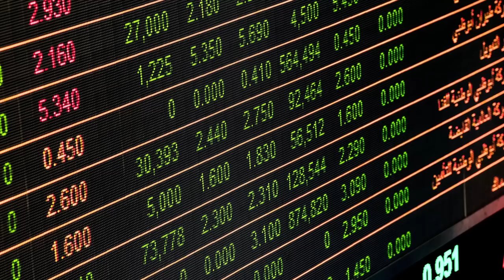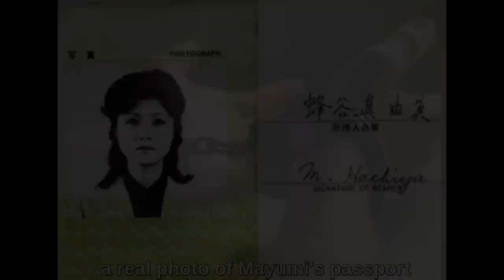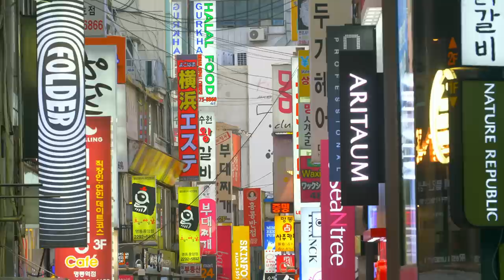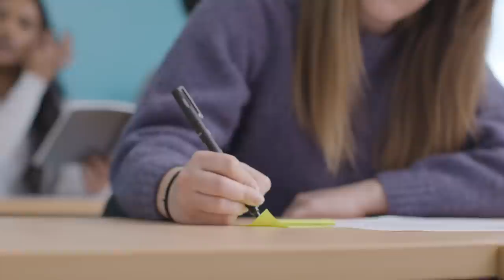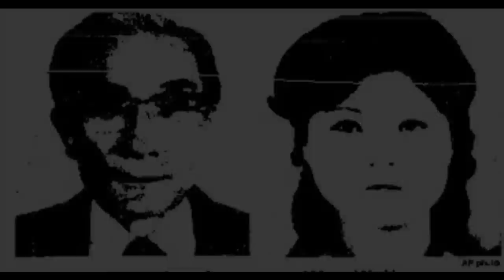She killed 115 people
The plane made radio contact at 5:01am UTC and the pilot confirmed ‘We expect to arrive in Bangkok on time. Time and location normal’.

This was the last known location of the aircraft, before it disappeared over the Andaman Sea just after 5:10am.

The authorities checked details of the passengers onboard, and realised that two passengers had changed their plans last minute and disembarked Korean Flight 858. When they checked the passengers passport details, they realised they were false...